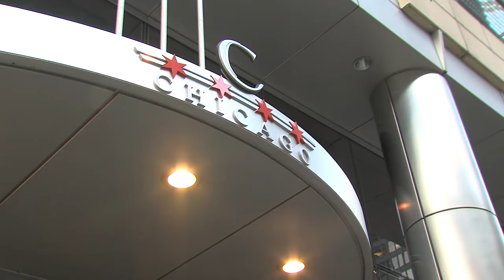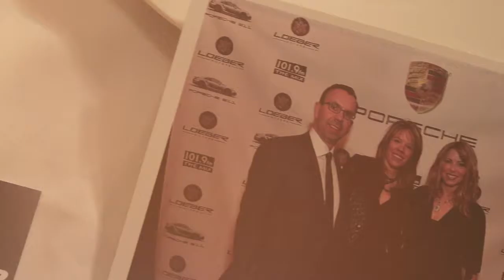Loeber Motors 911 Carrera Launch Event - BrandonShoots! Video Production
Loeber Motors held an event at C Chicago in conjunction with 101.9 THE MIX to launch the new Porsche 911 Carrera. This was used a a highlight video to recap the event and was also shared on the marketing agency's, Momentum Marketing's social media channels.

*Opening shot is stock footage provided by Matt Mikka. More of his stock footage can be found